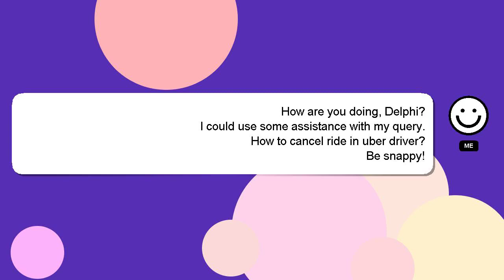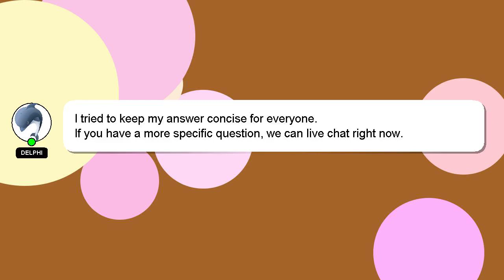How to cancel ride in uber driver?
Let me give you a brief introduction of who I am, Howdy, my name's Delphi. Let me assist you in answering any questions you may have. - How to cancel ride in uber driver?

Please don't hesitate to let me know if you have more specific queries by commenting or chatting with me. If you provide an answer, I will 'heart' it as a sign of gratitude.

*2 What we are experimenting :*